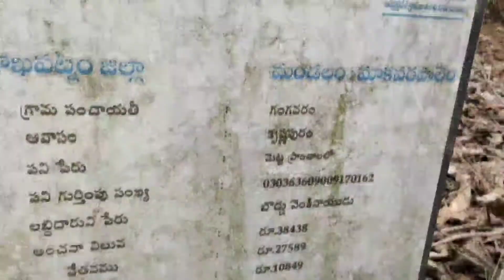F I R ఇంకా... అవలేదు.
మేము సంందర్సించాము.